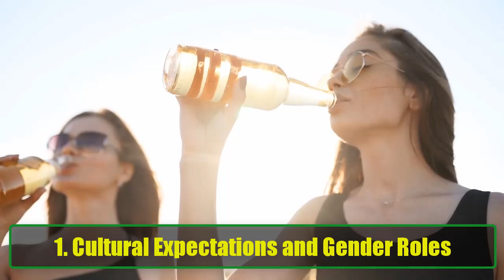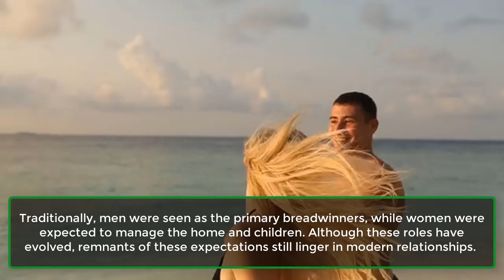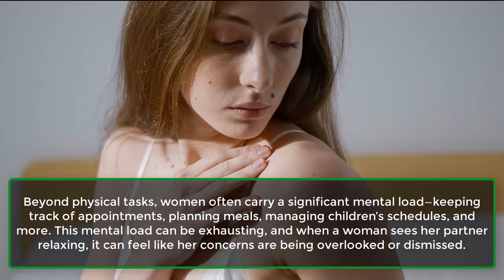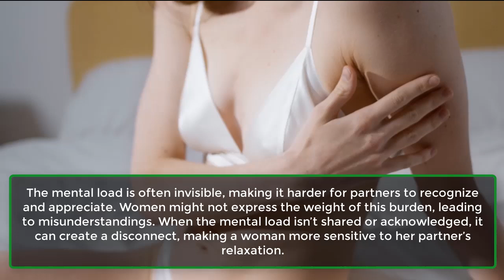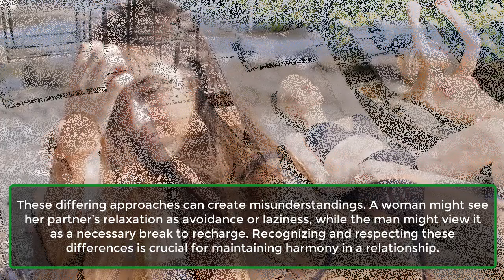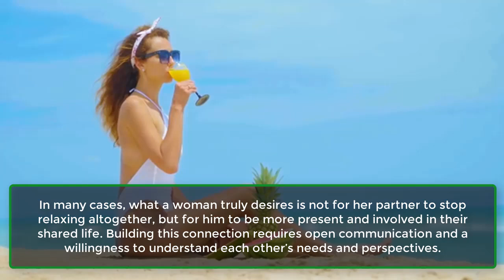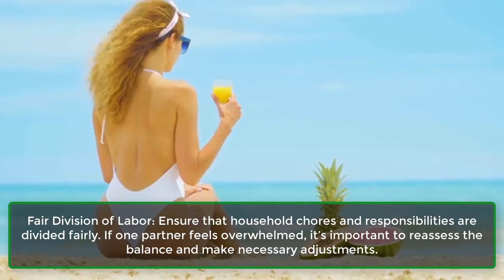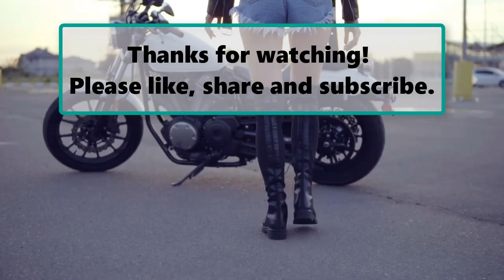Why Don’t Women Like to See Their Men Relaxing | Why Some Women Feel Uncomfortable | Real Facts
Ever wondered why some women seem uncomfortable when their partners are relaxing? In this engaging video, we delve into the intriguing reasons behind this phenomenon. From societal expectations and personal stress to relationship dynamics, we explore the factors that contribute to these feelings.

Discover how understanding these nuances can help improve your relationship and create a more supportive environment for both partners. We’ll share practical advice on how to address and navigate these feelings together.